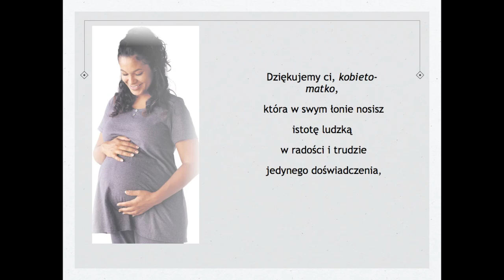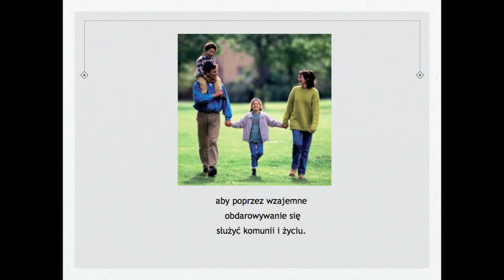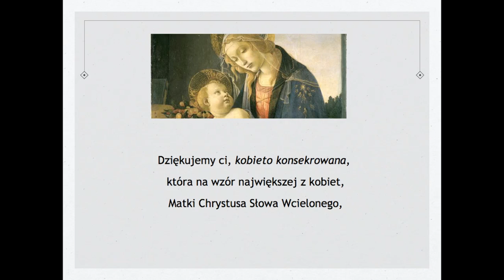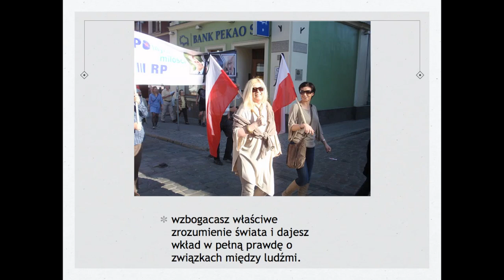List do Kobiet - Święty Jan Paweł II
Z Listu błogosławionego Ojca Świętego Jana Pawła II na IV Światową Konferencję o Kobiecie w Pekinie  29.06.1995.
Melodia Ges-dur op.16 nr 2 Ignacego Paderewskiego. Utwór na fortepianie wykonuje  Wiesława Ronowska;
III część homilii św Jana Pawła II z 7 października 1979 r. Waszyngton. I i II część znajduje sie w opisie filmów na moim kanale oraz

7. Wiele pozostaje do zrobienia, aby pomóc tym, których życie zostało zranione i przywrócić nadzieję tym, którzy życia się boją. Potrzeba odwagi, aby przeciwstawiać się naciskom  i fałszywym hasłom, aby głosić najwyższą godność życia, i domagać się, by całe społeczeństwo otoczyło je opieką. Wybitny Amerykanin, Thomas Jefferson, powiedział ongiś: "opieka nad ludzkim życiem i szczęściem, a nie ich zagłada jest sprawiedliwym i jedynie słusznym celem dobrego rządu" (31 marca 1809) /oklaski/.  Pragnę złożyć pochwałę  wszystkim członkom katolickiego Kościoła  i  wszystkim chrześcijańskim Kościołom, wszystkim mężczyznom i kobietom spuścizny Judeo-chrześcijańskiej, a także wszystkim ludziom dobrej woli, zjednoczonym w  obronie życia w jego pełni i w obronie wszystkich praw ludzkich.

Nasze celebrowanie życia  jest częścią celebracji  Eucharystii. Nasz Pan i Zbawca, przez swą śmierć i zmartwychwstanie, stał się dla nas "chlebem życia" i obietnicą  wiecznego życia. W nim znajdujemy odwagę, wytrwałość, które potrzebujemy aby bronić życia w naszych własnych rodzinach i na całym świecie.

Drodzy Bracia i Siostry: jesteśmy pewni, że Maryja, Matka Boga i Matka Życia, udzieli nam swej pomocy, tak aby nasz sposób życia będzie zawsze odzwierciedlał nasz podziw i wdzięczność za dar Bożej miłości, która jest życiem. Wiemy, że pomoże nam Ona, by każdy dzień nam dany  stał się jako możliwość do obrony  nienarodzonego życia jak również żyć wszystkich naszych bliźnich, gdziekolwiek by się nie znajdowali. /oklaski/

Przez orędownictwo Matki Boskiej Różańcowej, której święto dziś obchodzimy, możemy się pewnego dnia dojść do pełni życia wiecznego w Chrystusie Jezusie, naszym Panu. Amen. Homilia Ojca Świętego Jana Pawła II; Plac Kapitoliński w Waszyngtonie, 7.10. 79.